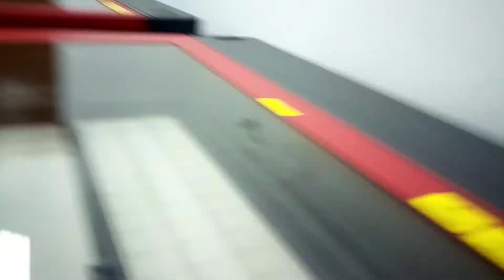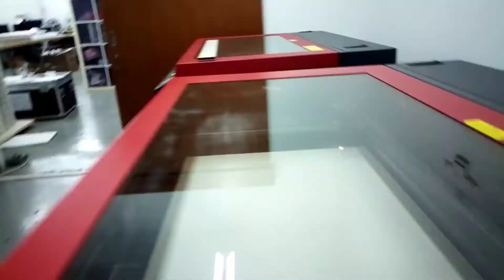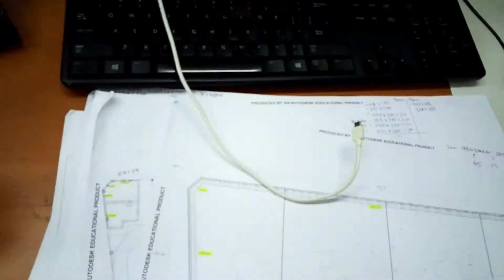A day in my life Episode 92